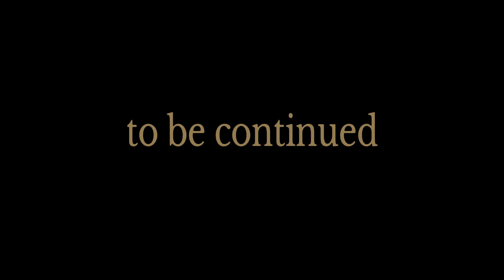Kena Bridge of Spirits Walkthrough Part 6 PS5 Gameplay 4K HDR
Kena: Bridge of Spirits is an action-adventure game developed and published by Ember Lab. The game is scheduled for release for Microsoft Windows, PlayStation 4, and PlayStation 5 on September 21, 2021. The story follows Kena, a young spirit guide who uses her magical abilities to help deceased people move from the physical to the spirit world. The game is presented from a third-person perspective. The player uses Kena's staff for attacking enemies, and her pulse ability for defending against attacks. They are tasked with collecting small spirit companions known as the Rot, who help to complete tasks and battle against enemies.

Kena: Bridge of Spirits is an action-adventure game played from a third-person perspective. The player controls Kena, a young spirit guide with magical abilities. In combat, the player uses Kena's staff for light, heavy, and charged attacks. An upgrade transforms the staff into a bow. When defending against enemies, the player can activate Kena's pulse ability, which acts as a shield and has a health meter that depletes when attacked; it also serves to provide clues and activate objects.  The player is tasked with collecting small spirit companions known as the Rot. They can be directed to complete tasks, such as moving objects, taking certain shapes, or distracting enemies. The player must damage enemies before the Rot builds enough courage to join battles. The Rot can be customized with different hats. The game utilizes the DualSense controller's haptic feedback for features such as Kena's Spirit Bow.

Kena: Bridge of Spirits is set in a fictional location that is not Kena's place of origin. The main village, which acts as the game's hub world, is abandoned at the beginning of the game, having been struck by a tragedy hundreds of years earlier. Throughout the game, Kena restores the area to an improved state. In the game's lore, deceased people can remain between the physical and spirit worlds if they are traumatized or feel unfinished. As a spirit guide, Kena tries to understand their difficulties and help them to move on. Kena has a scar from her hand to her shoulder, which represents a traumatic experience with her father that will be explored in the game. Other characters include Saiya and Beni, two young children whose teenage brother, Taro, is a restless spirit who Kena helps.